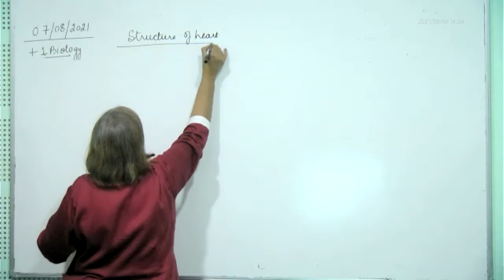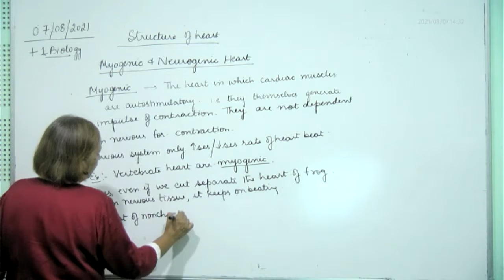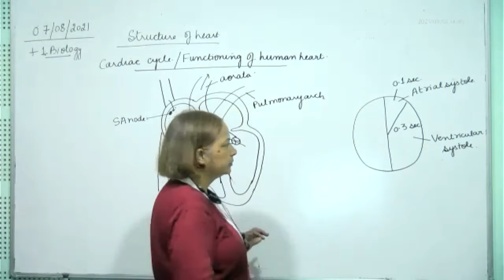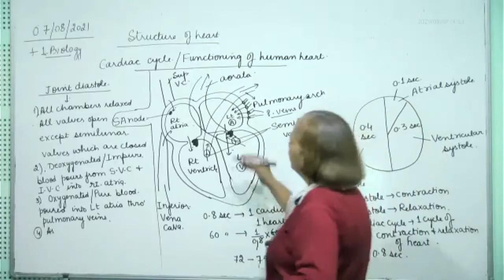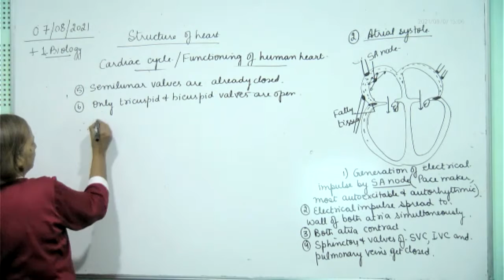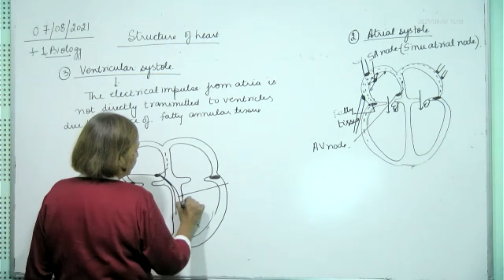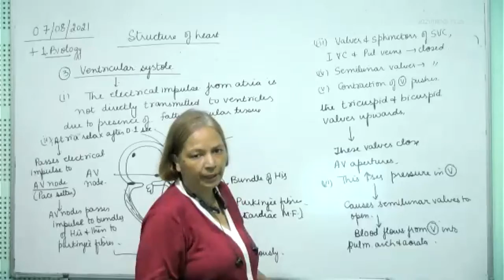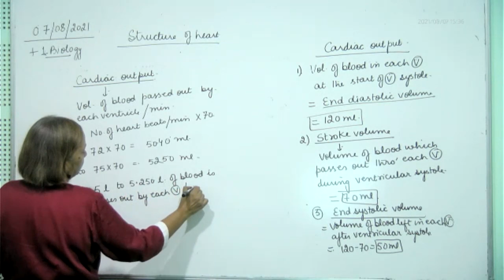+1 Biology, Cardiac cycle, 07.08.2021